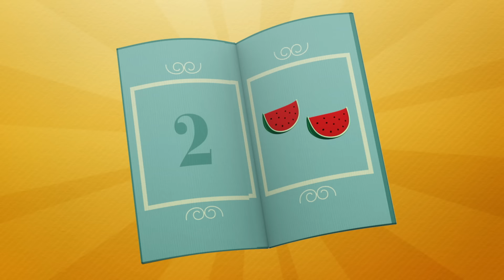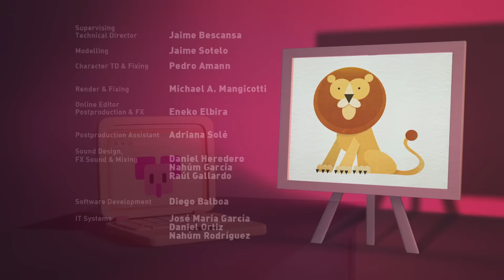⬆️ ⬇️ POCOYO in ENGLISH - Up and Down [ Let's Go Pocoyo ] | VIDEOS and CARTOONS FOR KIDS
Episode 39 of the third season (S3E39): Pocoyo is showing Baby Bird the difference between up and down. To do this, they are playing on the teeter-totter, but Baby Bird is still not quite sure what is up and what is down. They go up to the top of the slide and slide down. But he still has doubts. Finally, they take a ride in the Vamoosh. Baby Bird finally gets it!